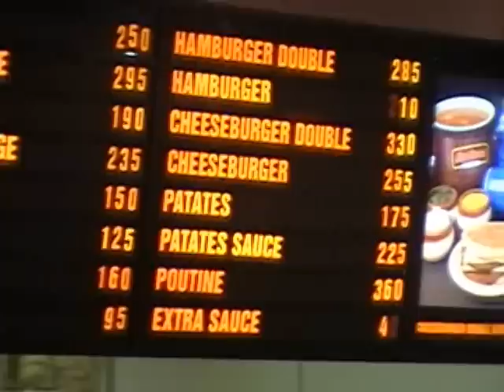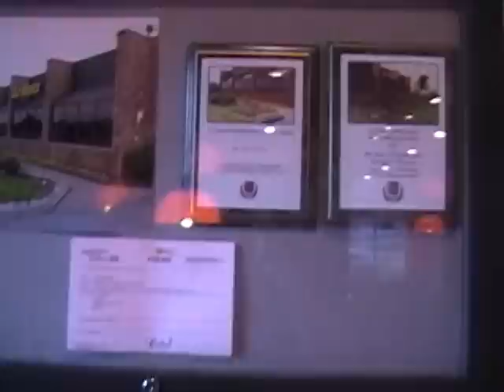Les bums affamés chez Dic Ann's